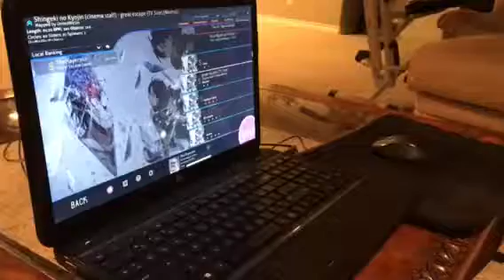Osu! great escape (TV Size) [Normal]